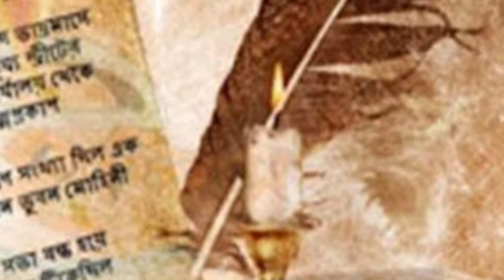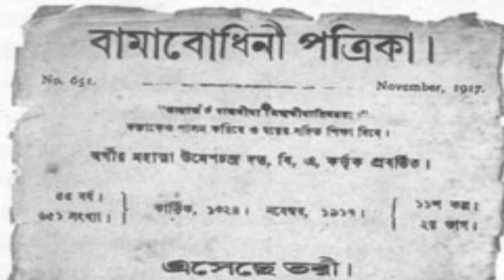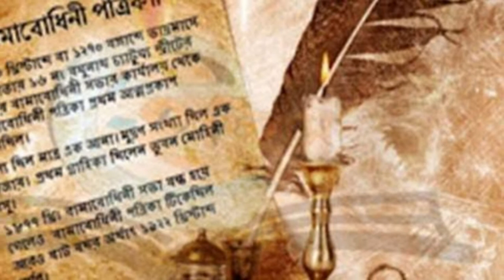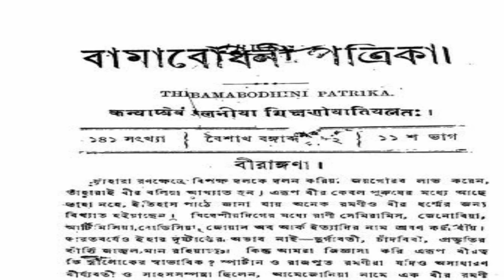Bamabodhini Patrika|বাংলার নারীমুক্তি আন্দোলনে বামাবোধিনী পত্রিকা|Educare Guidance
Bamabodhini Patrika|বাংলার নারীমুক্তি আন্দোলনে বামাবোধিনী পত্রিকা

you also fallow me on Instagram
 - sachikumar88

- Educare Guidance